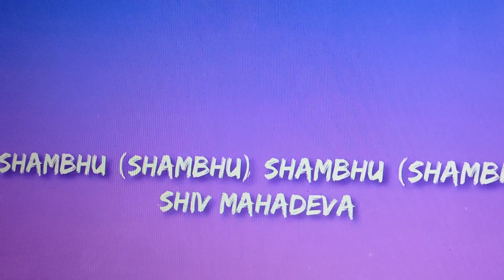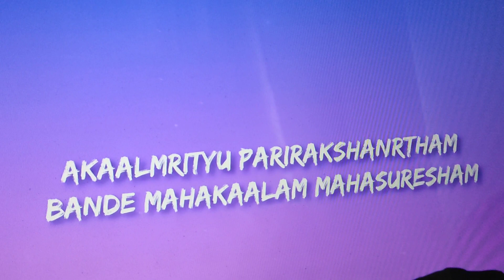BOAT 2050 AVANTE SOUNDBAR 🔥🔥🔥🔥 - HAR HAR SHAMBHU - use headphone to hear clean sound 👌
BOAT AVANTE 2050 SOUNDBAR - use headphone to hear clean sound 🎧

Flipkart-
SOUND TEST ..--- USE HEADPHONE